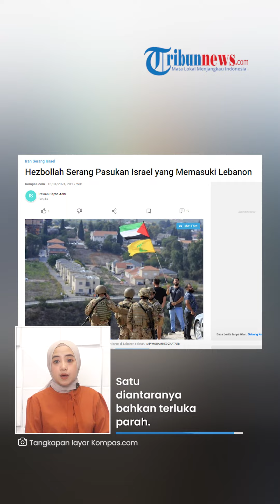IDF Coba Menyusup ke Lebanon, Malah Masuk Jebakan Hizbullah lalu Diledakkan! 4 Zionis Sekarat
TRIBUN-VIDEO.COM - Pasukan pendudukan Israel yang memasuki wilayah Lebanon disergap oleh Hizbullah pada Senin (15/4/2024).

Tentara Israel tersebut terbunuh lantaran terkena alat peledak yang dipasang perlawanan Lebanon.

Ini kali pertama Hizbullah mengklaim serangan semacam itu selama terlibat konflik dengan Israel selama enam bulan.

Dijelaskan Hizbullah, pasukannya telah menanam bahan peledak di daerah Tal Ismail, Lebanon.

Mereka lantas meledakkannya setelah tentara Israel menyeberangi perbatasan.

Insiden ini terjadi ketika ketegangan meningkat akibat serangan Iran dengan menggunakan rudal dan drone sejak Sabtu (13/4/2024) malam di Israel.

Sementara militer Israel mengakui empat tentaranya terluka dalam sebuah ledakan di daerah perbatasan utara.

Satu diantaranya bahkan terluka parah.

"Salah satu tentara terluka parah," ungkap Militer Israel, sebagaimana dikutip dari AFP.

Akan tetapi, militer Zionis tak merinci dimana insiden itu terjadi.

Diketahui, sedikitnya 364 orang di Lebanon, termasuk setidaknya 70 warga sipil terbunuh akibat bentro antara Israel dan Hizbullah.

Sementara pihak militer Israel mengatakan, bahwa 10 tentara dan delapan warga sipil telah terbunuh sejak permusuhan dimulai.

Puluhan ribu warga sipil juga telah meninggalkan rumah mereka di kedua sisi perbatasan.

(Tribun-Video.com/Kompas.com)

Artikel ini telah tayang di Kompas.com dengan judul "Hezbollah Serang Pasukan Israel yang Memasuki Lebanon", Klik untuk baca

VP: Fegi